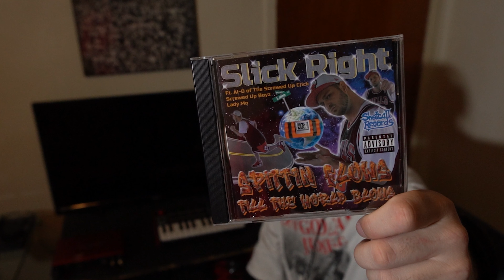Slick Right - I'll Do This Forever (Official Video)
williams fam films
Shotcall Records
Lady Mo Shot That
Beat Produced By: Vladseen
Aurora Illinois Rapper, Hip-Hop Music